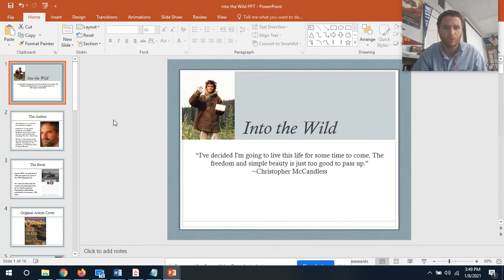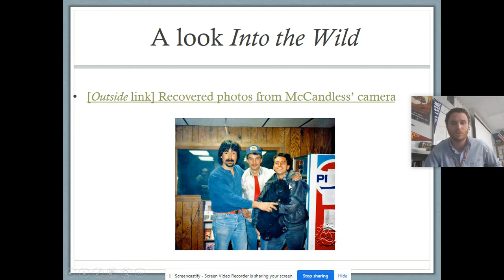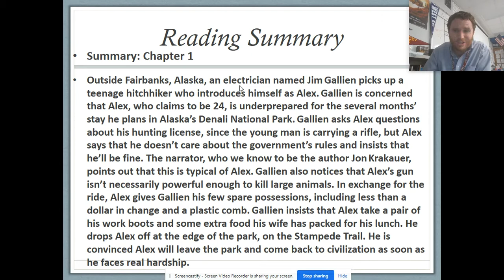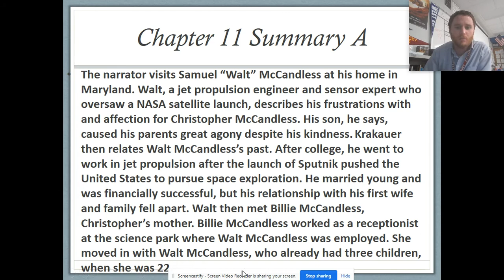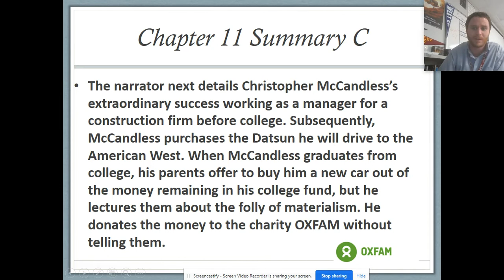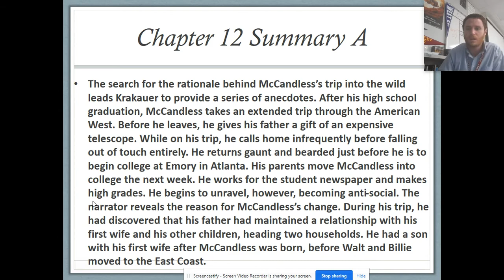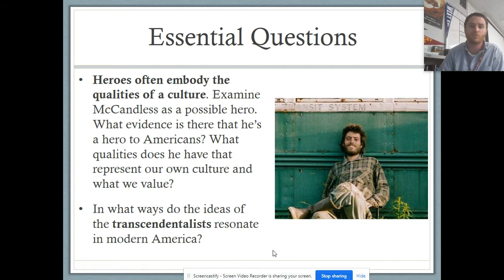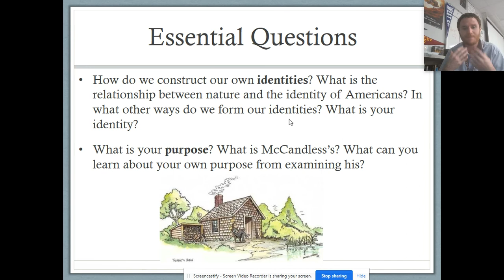Summary of Ch.1,11,12 for Chris McCandless & Into The Wild